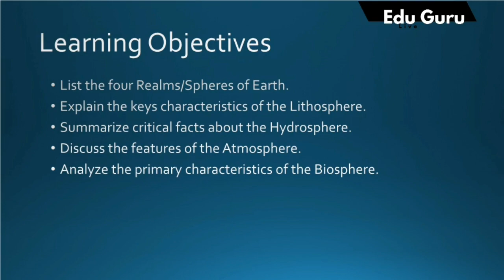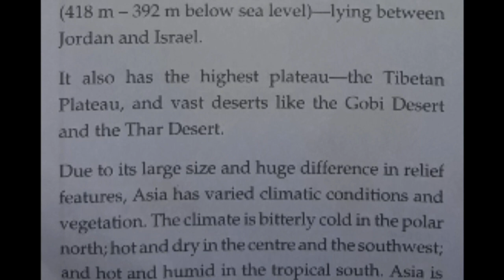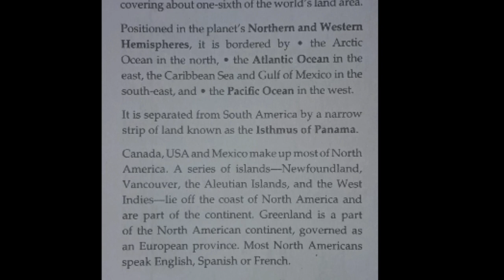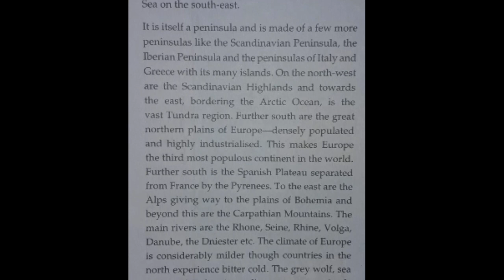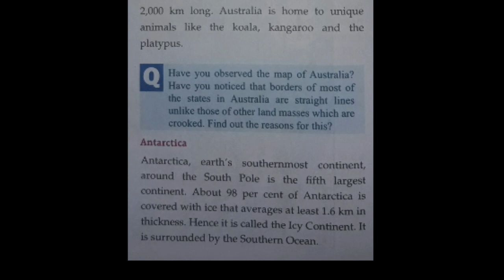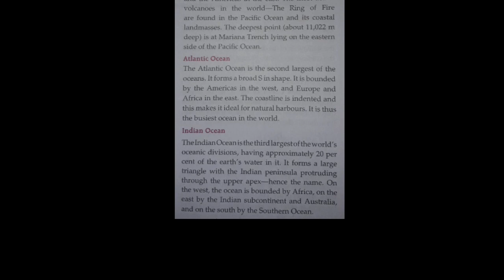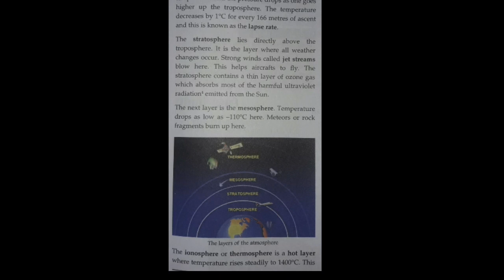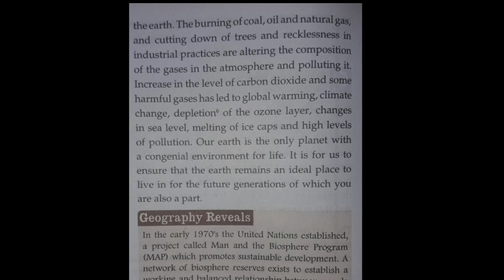Class VI Geography - The Four Realms of Our Planet Earth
Class VI Geography - The Four Realms of Our Planet Earth (lecture)

Fully explained as per class level. Go through your textbook for better understanding